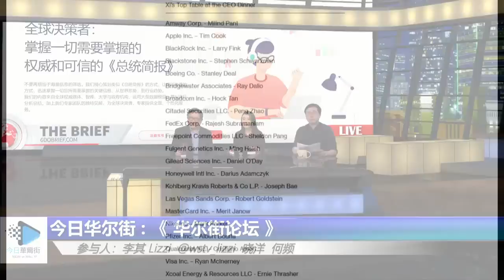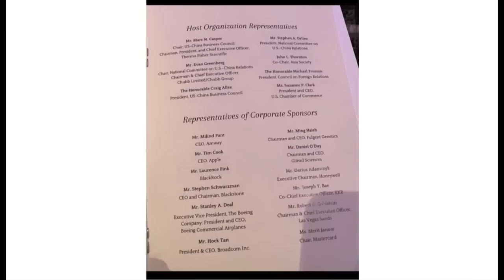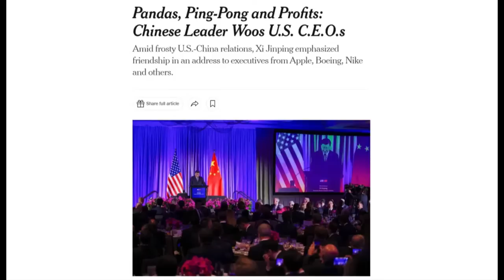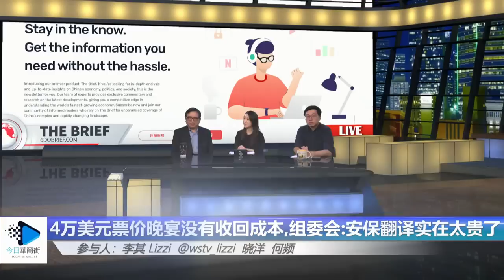与习近平同桌的条件与回报；4万美元票价晚宴没有收回成本，组委会：安保翻译实在太贵了！ ｜ 华尔街外交